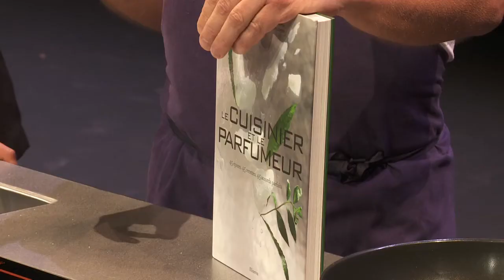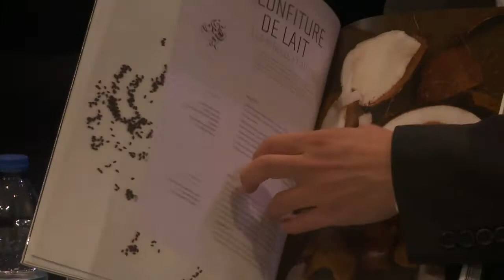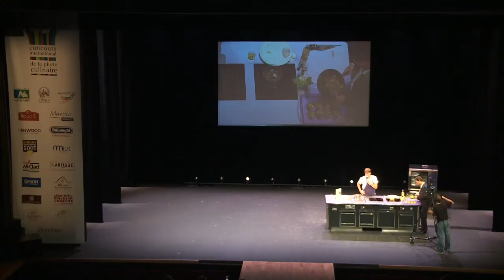Démonstration culinaire du chef Jean Marc Notelet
Démonstration culinaire du chef Jean Marc Notelet lors du concours de photos culinaires d'Oloron Sainte Marie
Client: Office de Tourisme Oloron Sainte Marie
Réalisation: Audiense
Captation: Sébastien Croquefer / Rémy Castanet / Matthieu Toullet